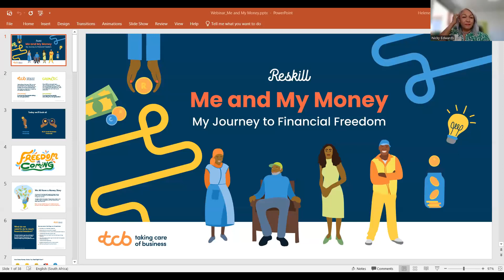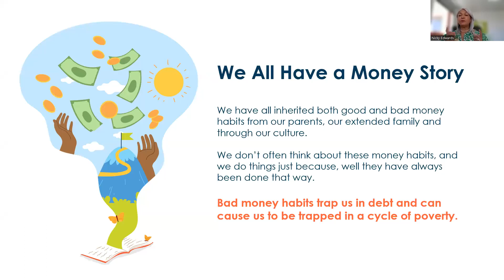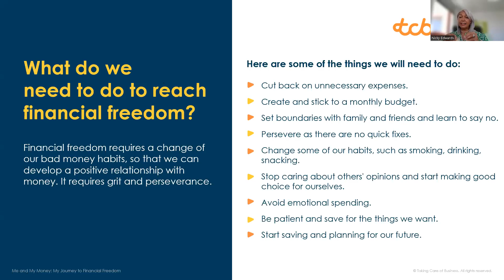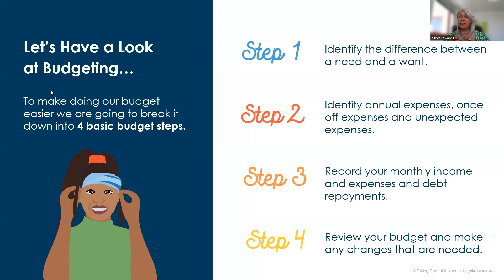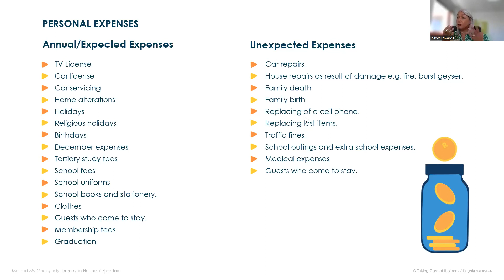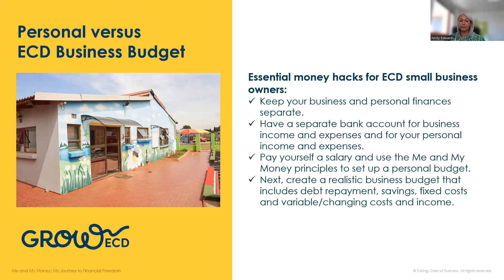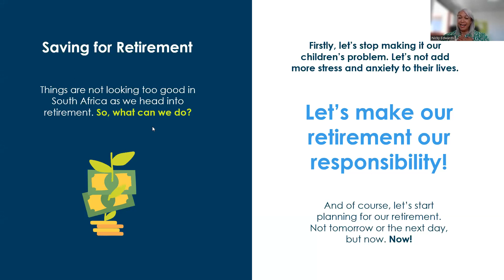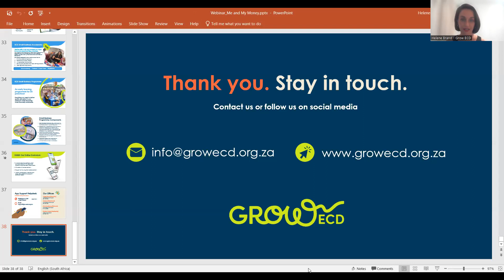Webinar | Me and My Money - My Journey to Financial Freedom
Recording of our free Me and My Money masterclass webinar
This webinar is all about our relationship to money and how to take control of your personal finances.
💰How to manage a budget
💰How to become debt-free
💰How to start saving for real